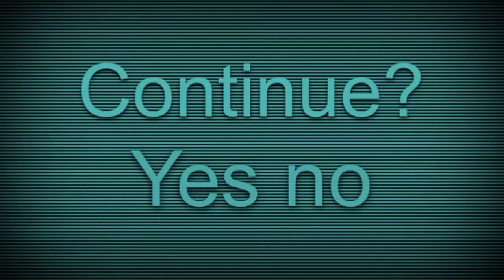Car smack down